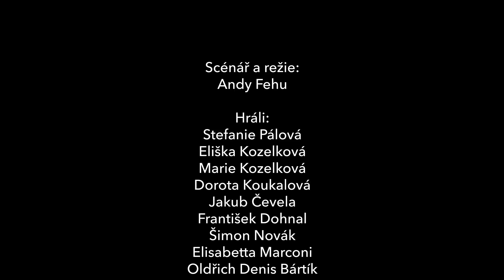Letní Ambroziáda 2017 Polička - film "Nedýchej"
V rámci Filmové školy na Letní Ambroziádě 2017 v Poličce vzniknul film "Nedýchej" pod vedením lektora Andyho Fehu.